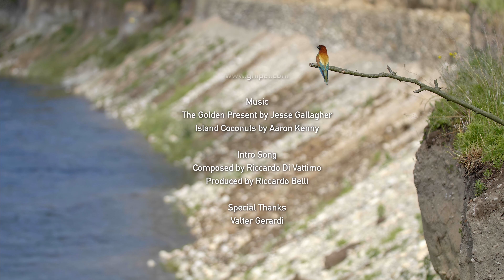Gruccione, il Grande Viaggiatore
Ogni anno, con l'arrivo della primavera, il gruccione (Merops apiaster) affronta un viaggio di migliaia di km, partendo dal sud Africa per raggiungere il sud Europa e l'Italia. Intraprende questo difficile ed estenuante viaggio con l'unico scopo di riprodursi. Con la fine di Agosto, quando i pulli si saranno già involati,  arriverà il momento di ripartire. Sarà il primo viaggio per i giovani, quelli che riusciranno nell'impresa torneranno l'anno successivo per ricominciare il ciclo della vita.